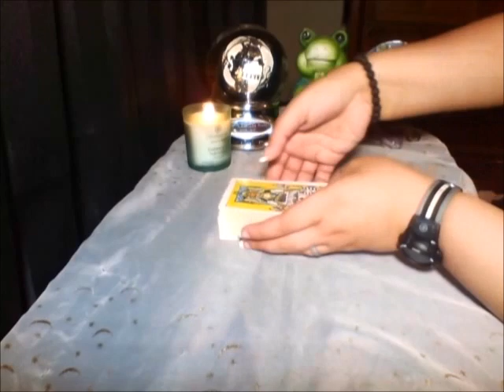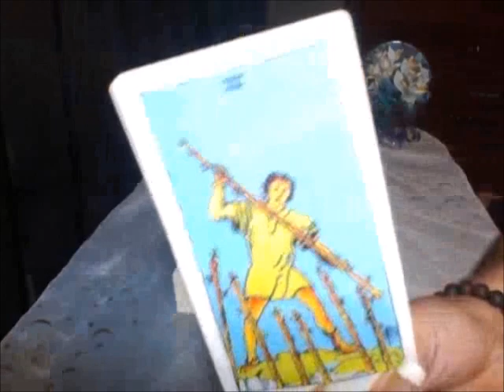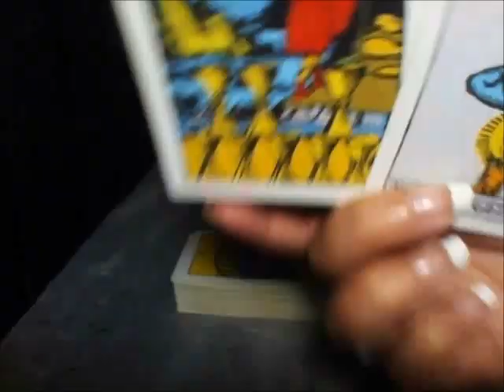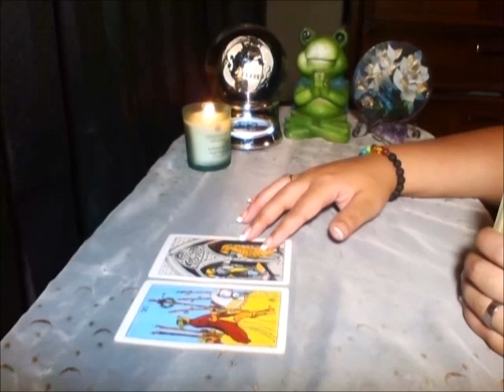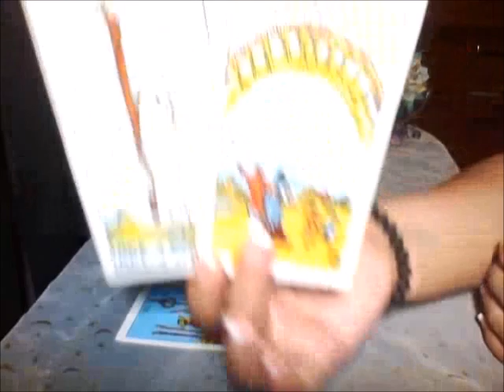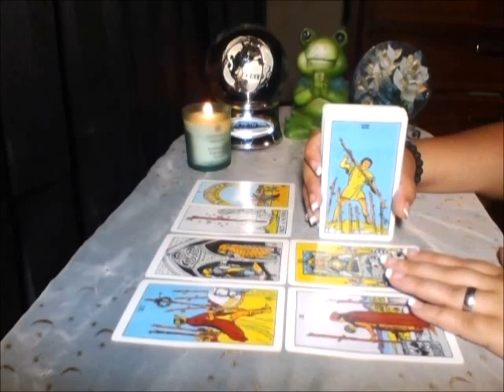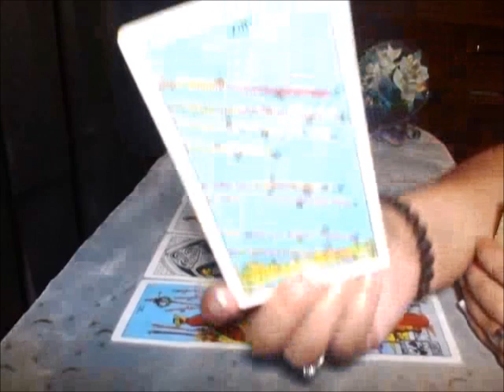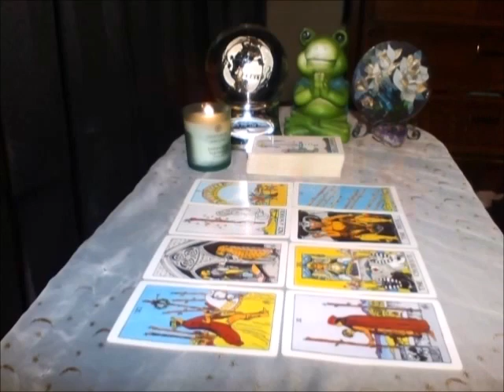CANCER JUNE 2020 ♋️💙 The Hidden Truth, and Spiritual Clarity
• Pisces - Miranda Glory

- Tarot decks used in this video:

by Mike Dooley

• Universal Waite